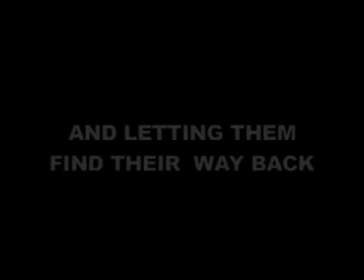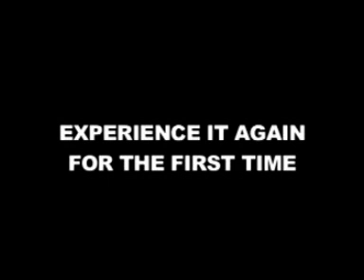Mallrats (1995) Trailer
Trailer de Mallrats (1995).